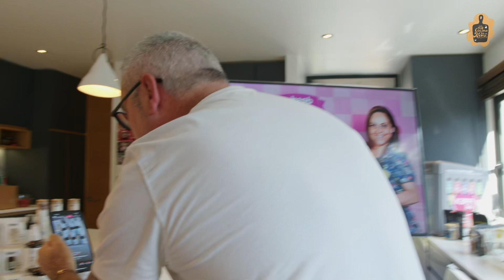Hoy preparamos unos ricos muffins de salame ahumado @sanjorge_chile 💚